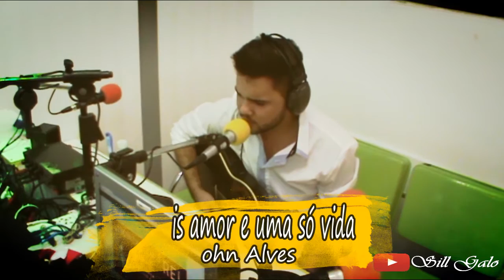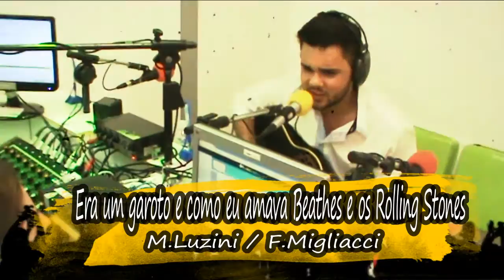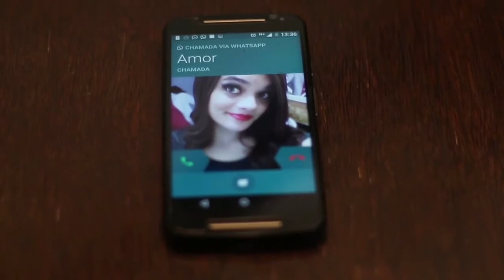Especial John Alves